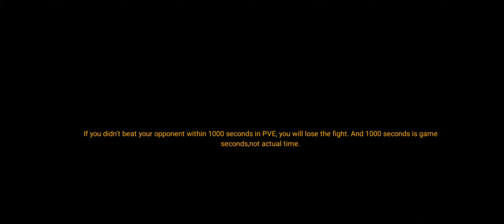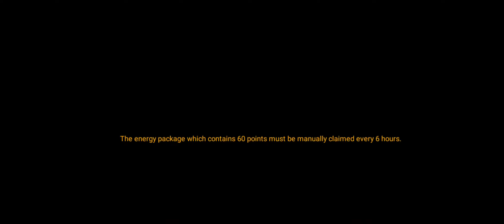[Android] Chaos Heroes - More2Game Ltd.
Game: Chaos Heroes
Publisher: More2Game Ltd.